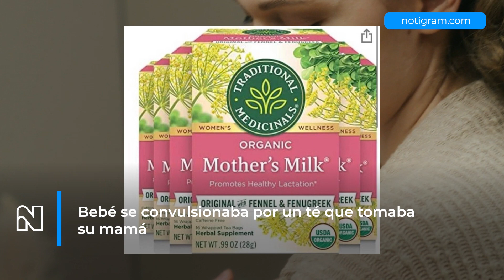Bebé se convulsionaba por un té que tomaba su mamá